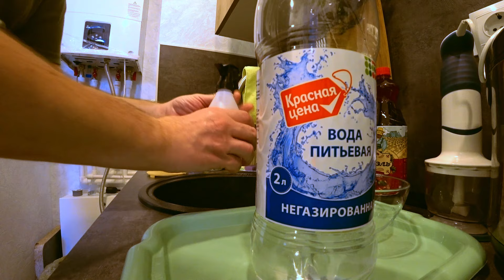Специально для фикусов.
Купил такое приспособление для полива фикусов.